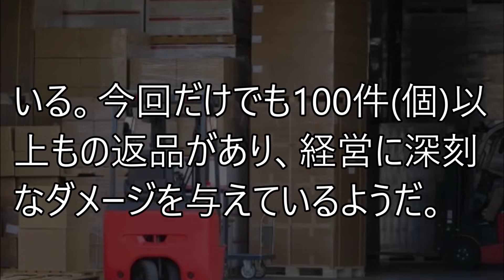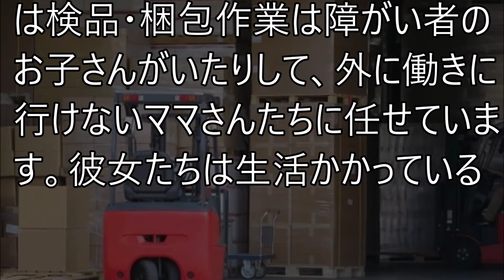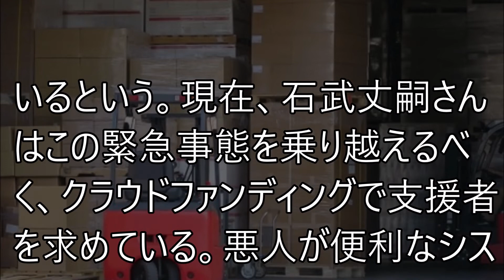【Amazon】中国人と韓国人が…日本人ショップが…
【関連動画】

【感動】ホームレス女性を下心を持って、お持ち帰りした結果. 【まじかよチャンネル】

食品スーパーの闇…今後の買い物の参考にしてほしいｗｗｗ【まじかよチャンネル】

【衝撃】女性器には大きく分けて9タイプ！「みんな同じじゃない！」【まじかよチャンネル】

【タワーマンション】地元住民ブチ切れｗｗｗ「もう超高層タワーマンションいらない」【まじかよチャンネル】